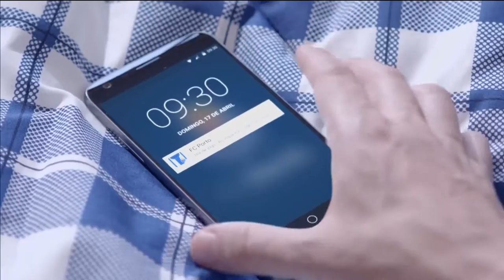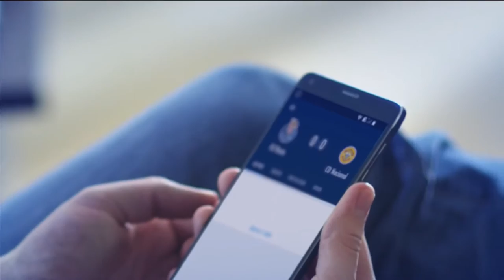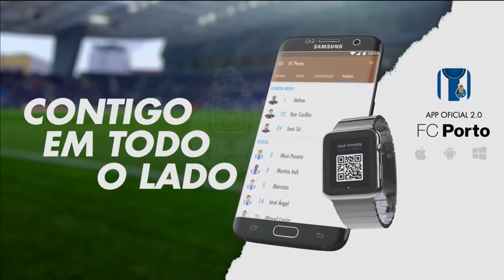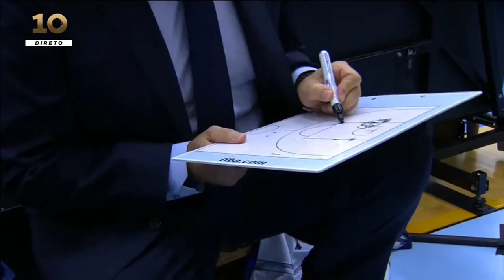Brad Tinsley - FC Porto vs Juventus Utena 2016/17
Brad Tinsley
FC Porto vs Juventus Utena   2016/17
Qualifying Champions League
19 pt, 4 reb, 3 as
#5 blue/white - azul/blanco